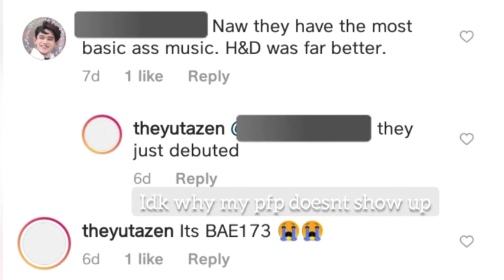My Kpop Opinions #1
Hi, hope none of yall were triggered by any of my opinions, at least i dont think any of these re worth being triggered for.

I DO NOT CLAIM VIDEOS

socials::

theyutazen on instagram and twitter